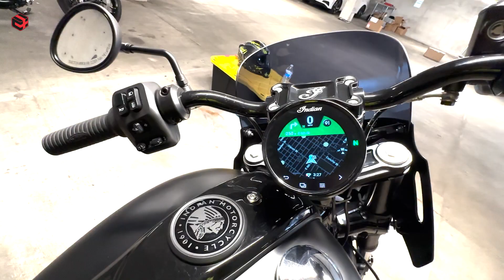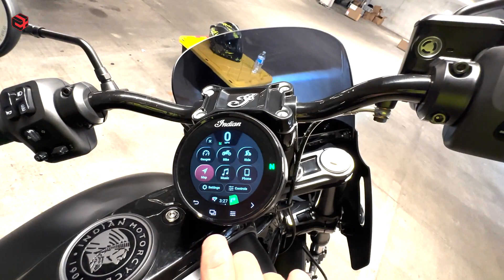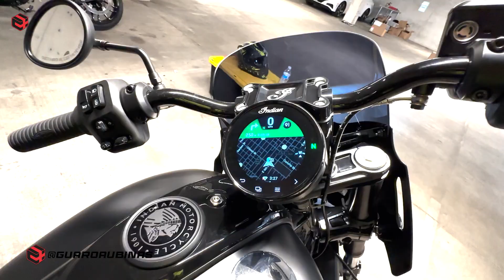INDIAN CHIEF SPORT 2023 - Say bye to Harley!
Esta motocicleta super sport, con características Cruiser, pero con chasis bien equilibrado, es una muy buena opción a ponderar para compra, porque la calidad de los accesorios que tiene, la hacen muy atractiva, es una moto de gran tamaño, robusta, rápida y solida, y tecnológicamente muy avanzada,  con cluster de información digital, me encantó poder vivir la experiencia de probarla.

Esta es la Indian Chief Sport 2023

Recuerda que seguirnos es gratis y nos ayudas bastante!